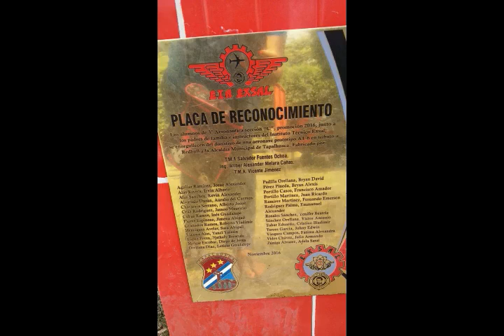Municipio de Tapalhuaca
Tarea Integradora

Integrantes :

Maria de los Angeles Alvarez
Christian Josue Morales
Karen Landaverde
Jennifer Baires
Diego Pidena